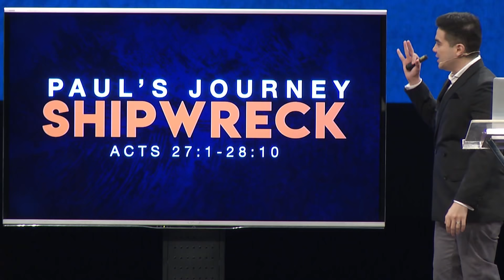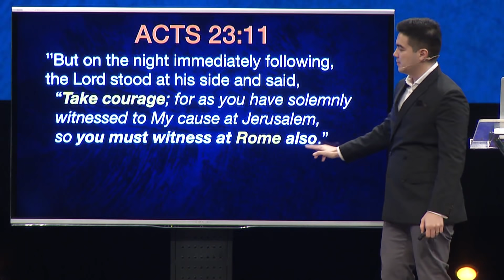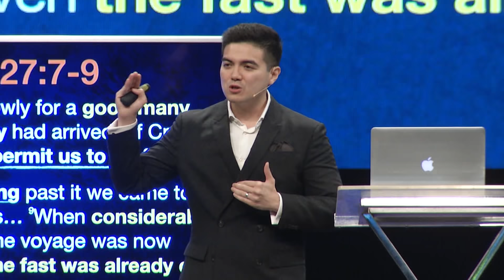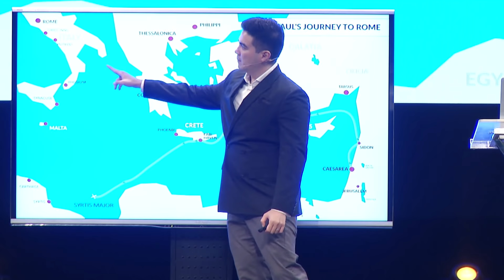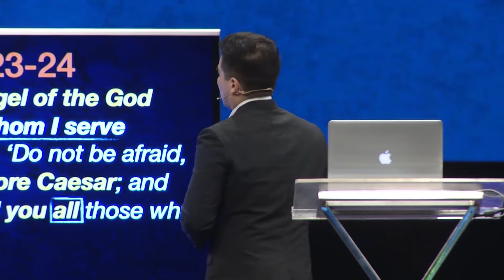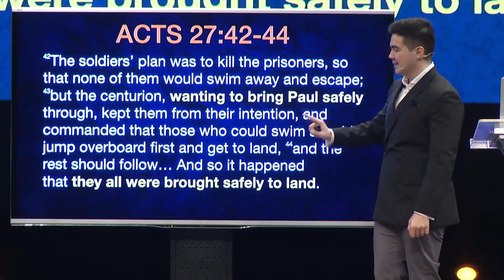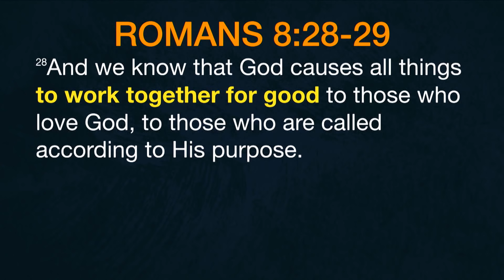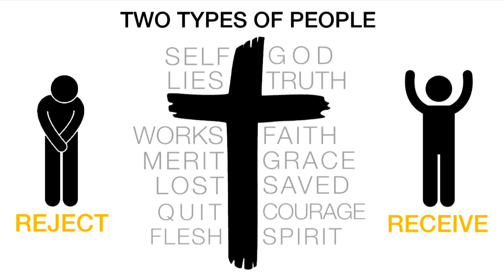Truth Matters - Be Courageous: God is in Control - Mike Yap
God’s greatest providence for the fiercest storms in our lives was demonstrated at the cross of Jesus Christ. He saved us from eternal destruction through Christ’s death and resurrection! So, when we are in the midst of any kind of storm in our journey through life, the anchor which we can hold on to is the cross of Jesus Christ. He is in control, and we can be of good courage!